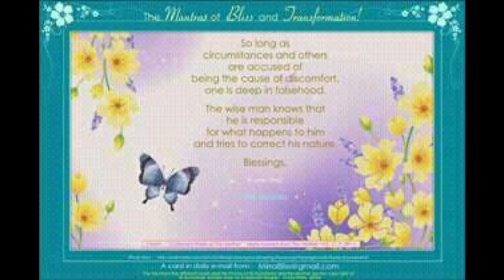Janha ra tume Jochhana Sri Maa song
janhara tume jochana sri maa song